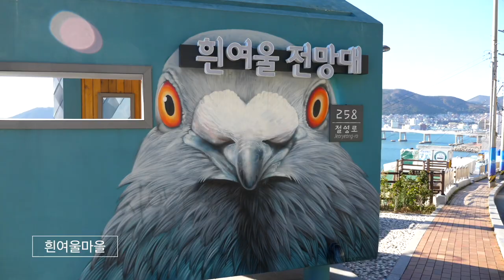강다니엘 KANG DANIEL 고향~ 뉴트로의 성지, Young도!!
KANG DANIEL 고향 영도~!!
아름다운 절경 눈부신 바다 감성
이 모든 것을 경험할 수 있는 부산 핫플 끝판왕~!! 영도!!